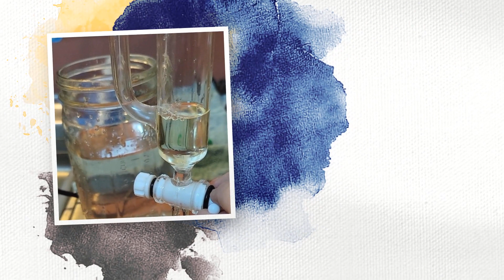Southern Heritage Magnolia Flowers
Magnolia Hydrosol and Essential Oil